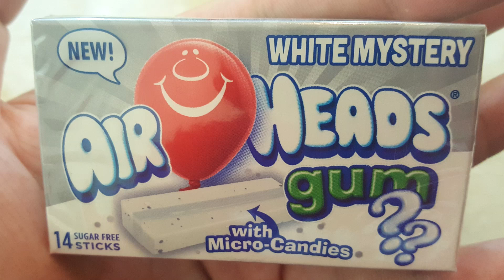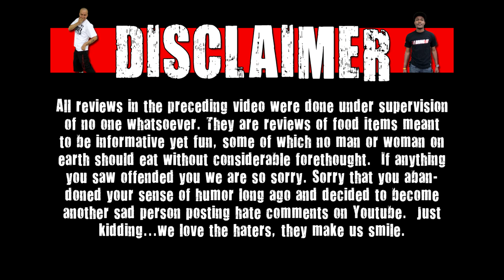Mystery AirHeads Gum & Bites Candy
Today on WE Shorts, Chuck Roland & Matt Zion review Mystery AirHeads Gum & Bites Candy!